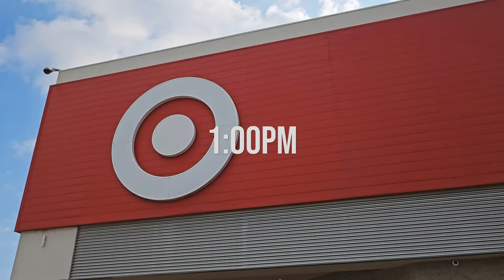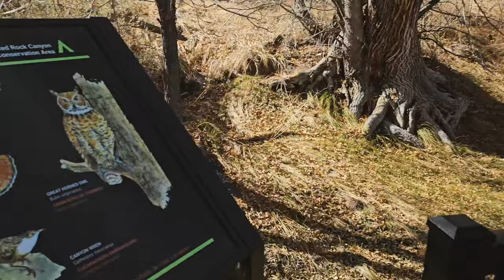surprise at the airport in a racoon onesie, las vegas adventure, overcoming routine changes.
► January 24th - 29th // I navigate through an eventful few days from January 24th to 29th, 2024. Starting off with a reflection on my routine changes and diving into my new Maya course to boost my 3D skills. Watch me surprise my girlfriend with a raccoon onesie at the airport, and catch our delicious adventures at Jollibees and various eateries. We celebrate my nephew's third birthday, explore Las Vegas, and hit some scenic trails. The weekend wraps up with a road trip back home, a fun visit to Alien Beef Jerky, and some well-deserved Korean fried chicken.